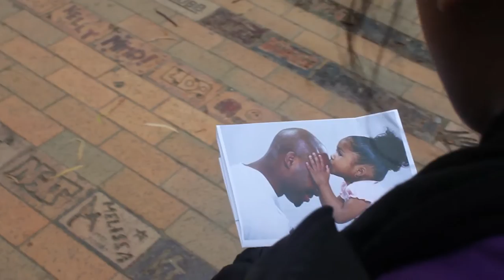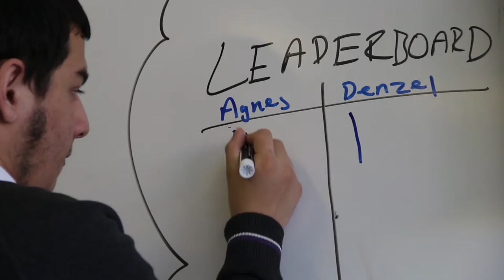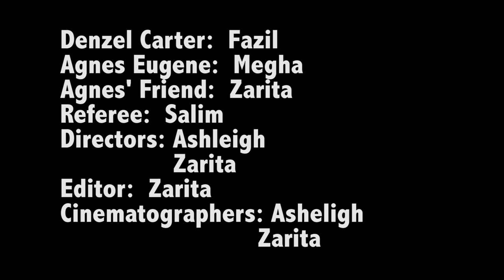Act The Word